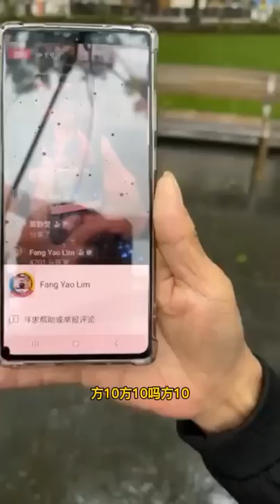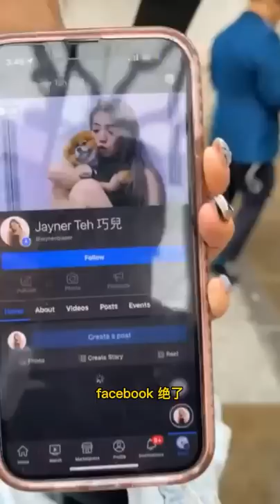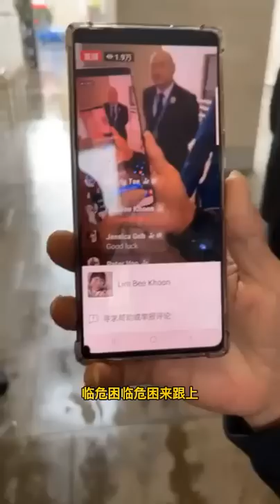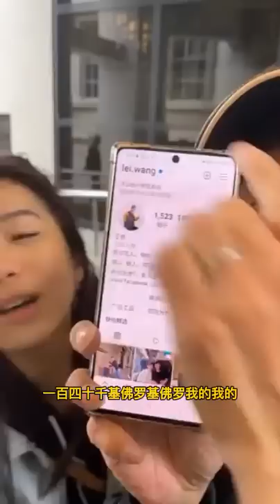走在伦敦HotSpot，赶快订阅王雷柑你拿